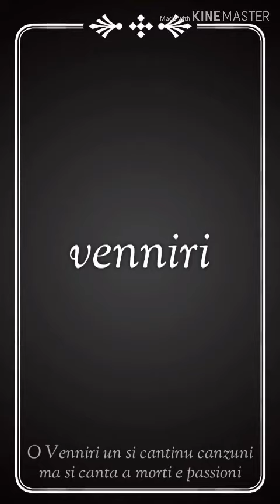"LA SETTIMANA" in dialetto siciliano.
Recitata a memoria in vernacolo, la mia bisnonna interpreta "a simana".